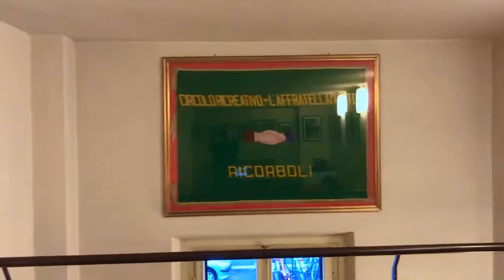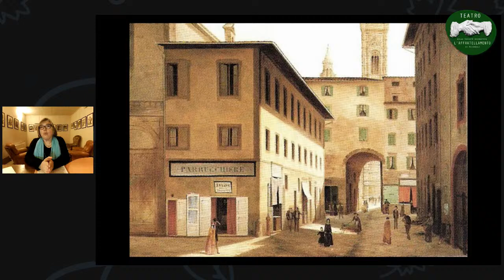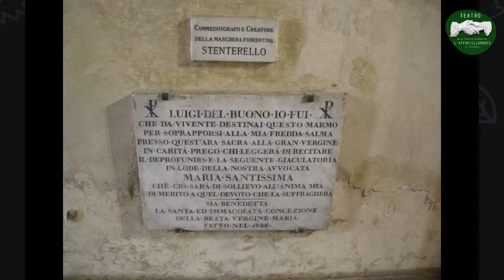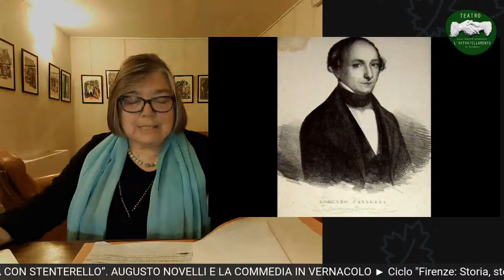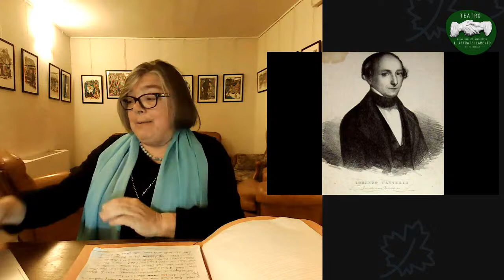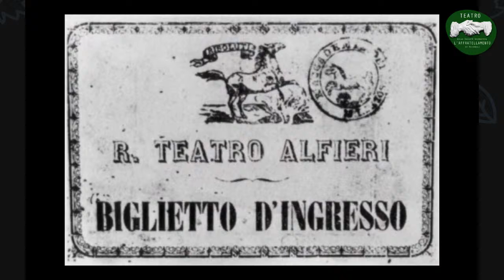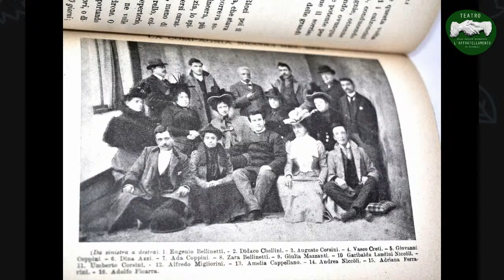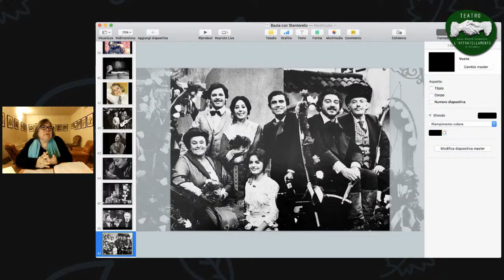“BASTA CON STENTERELLO”. Augusto Novelli e la commedia in vernacolo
“Firenze: Storia, storie e strade”
ciclo incontri culturali con ELENA GIANNARELLI on-line | VIDEO

Venerdì 16 APRILE 2021, h 17:30
Elena Giannarelli tiene una "conversazione"  sulla commedia e il commediografo in Vernacolo fiorentino, con “BASTA CON STENTERELLO”. Augusto Novelli e la commedia in vernacolo.

Continua così il ciclo di incontri-conferenze di Elena Giannarelli nella Stagione​ teatrale inDiretta (dal vivo su internet, i teatri​ restano chiusi al pubblico per il COVID​) del Circolo Teatro Affratellamento di Firenze, con il Patrocinio del Comune di Firenze.
La professoressa Giannarelli ci porta a riscoprire una Firenze​ inconsueta, popolare e poco nota. Una città da riscoprire e rivedere anche al di sotto delle “grandi bellezze” per il sorprendente spessore storico e urbano di storie, aneddoti, casi curiosi, luoghi significativi o apparentemente memorie marginali.
Da riscoprire come luogo vissuto anche secondo le molte vite passate, le dimensioni e i variegati punti di veduta.
Questo percorso continua attraverso le tracce di cultura​ nelle le pagine della storia più recente e… in quelle di vari giornali​ fiorentini​ molti dei quali non trovate più nelle edicole della Firenze d’oggi.

La conferenza del Teatro Affratellamento​ che, ricordiamo, è chiuso al pubblico, sarà in diretta in VIDEO streaming
Vi aspettiamo!
S♥︎Stieni il teatro
Sul sito le coordinate per fare una donazione:
Donate qualcosa per sostenere la vita del teatro e le attività culturali.